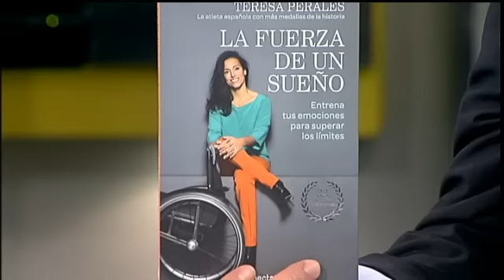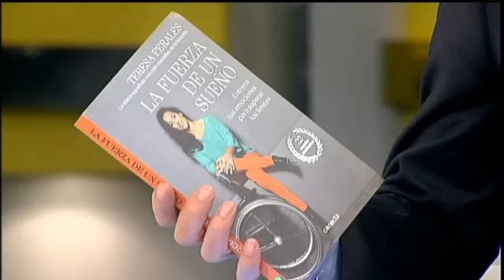Teresa Perales "Para vivir necesitamos sueños, objetivos ambiciosos porque se pueden hacer realidad"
Teresa Perales: "Para vivir necesitamos sueños, objetivos, tenemos que tener sueños ambiciosos porque se pueden hacer realidad". Entrevista a la nadadora en "Al Día" con Alfonso Merlos y Marisa Páramo. Nos presenta "La fuerza de un sueño".